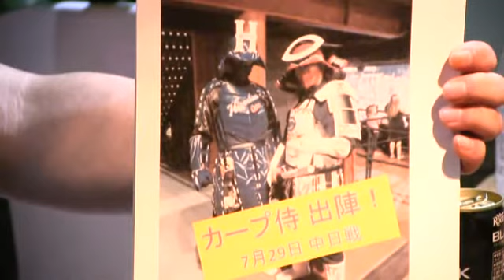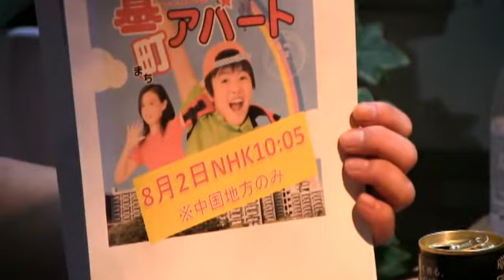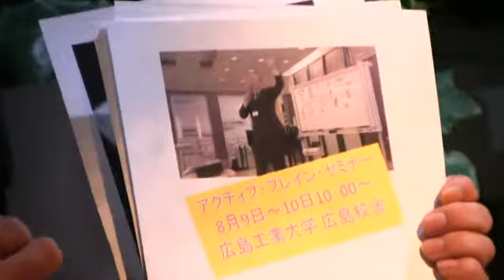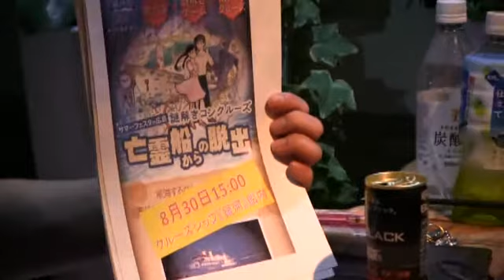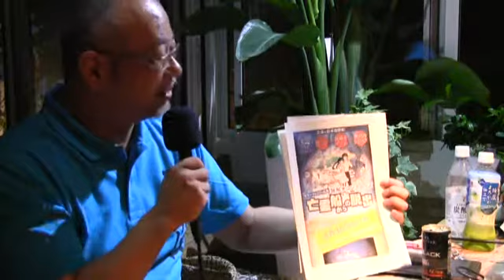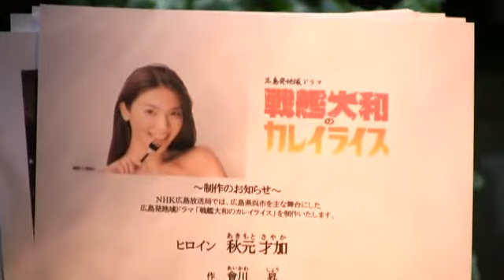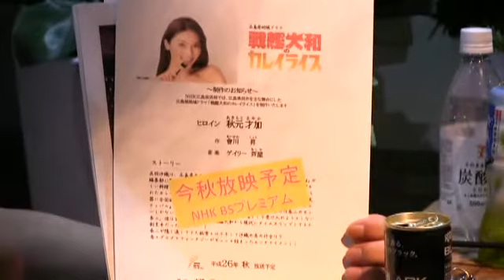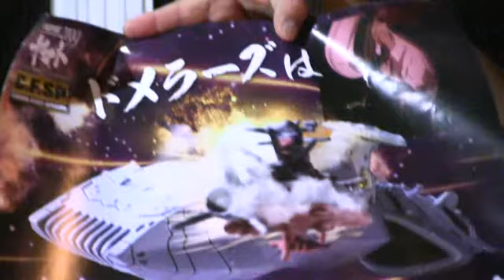ツイなまはつかいち188回目 （2014年7月28日）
広島発・痛快緑化バラエティ ツイなまはつかいち
ゆめホーム ガーデンルームより、本日のゲスト 柿辰丸さんと、石川義久・青石久美子でお送りしました。